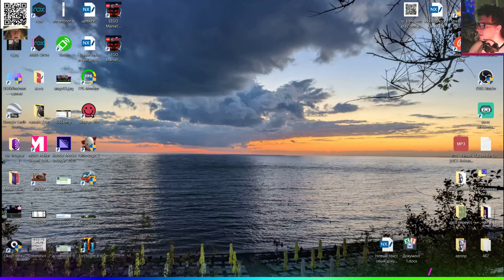Общение,Игры,Благотворительность.Прямая трансляция J De_Chevalier47 )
Я 95-го года рождения.Живу с родителями в Анапе.Я креативе н и добр к людям.,но это не поможет мне в моей стране стать богатым.Поэтому я здесь =)
Мои родители не верят в меня и в мои проекты,я когда то уже хотел быть блогером,но мой отец просто выключал мой канал на роутере чтобы покачать свои торренты
.Я не хочу работать официантом.,я хочу реализовать себя и проекты которые в моей голове.они действительно смогут помочь многим людям и животным жить лучше и счастливее.
Я желаю добра всему миру  и ожидаю взаимности

ГП: GeForce GTX 1080 palit gamerock
водянка кастом
ЦП: Intel(R) Core(TM) i7-6700K CPU @ 4.7GHz
Память: 16 GB RAM (Gskill Tidient Z 3800hz dual
Monitor 1: 1920 x 1080, 144Hz ( View sonic xg2402)
Monitor 2: 3840 x 2160, (60Hz sony bravia  tv 4k 80305c43)
Мышь и клава: какашка редкостная(нет средств)была bloody t7 бинды спасали но теперь и левая и биндованые поламались
vebcam :phone one plus- 3 -  нужно тоже покупать камеру и для стримов и для хобби

           ???    Thx    ???

                                                                                         J487
                                                                              Jasper_De_Chevalier
                                                                                      Anapa47™

ЧАТ:
Голосование когда скажу в чате: